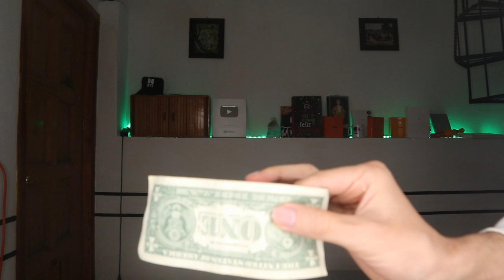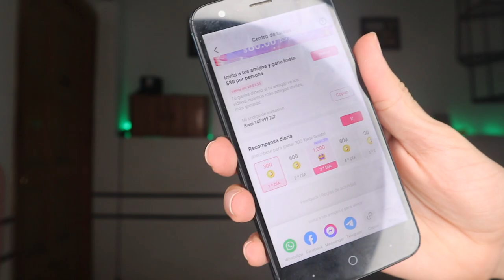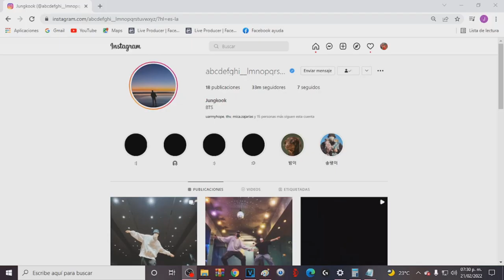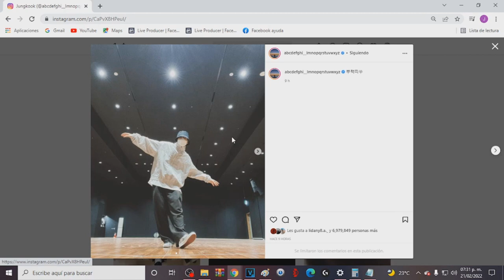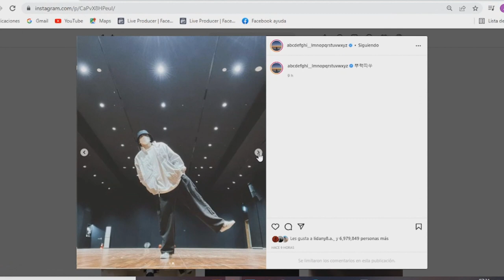JUNGKOOK OCULTA ALGO! MIEDO A JUNGKOOK! LOS MÁS POPU! BTS en México!